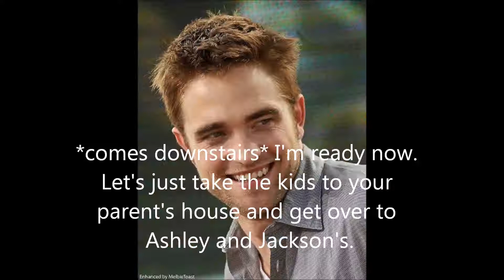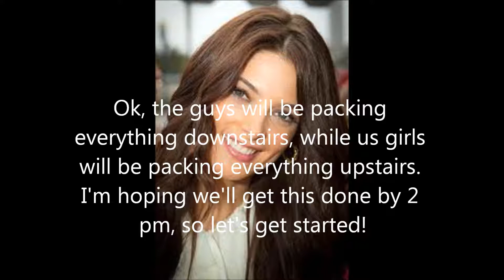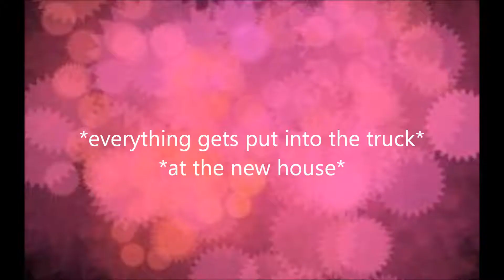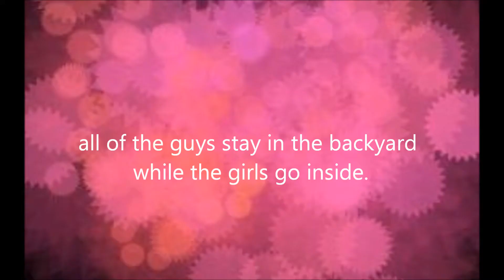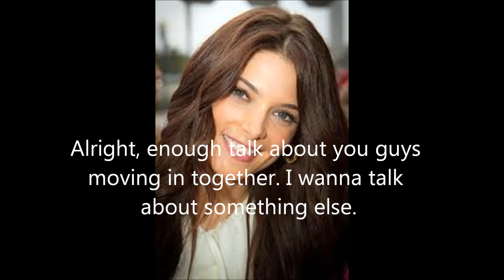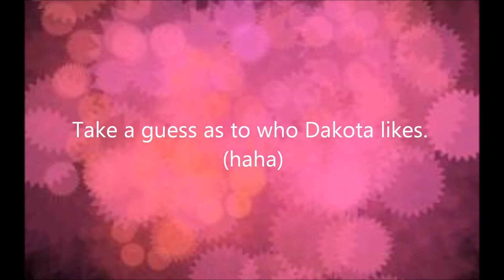My Robsten Love Story Season 3 Episode 5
hey guys!! enjoy the episode!!